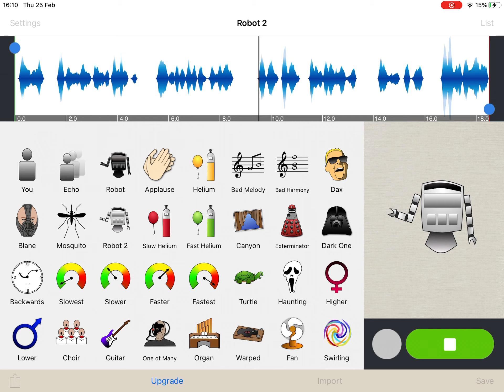Roboto voice lines for Ngoc